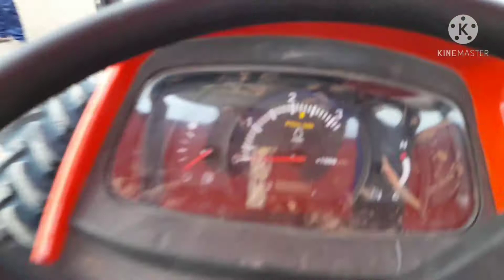Kubota mu.5501 4×4 55 HP turbo engine💪💪💪💪